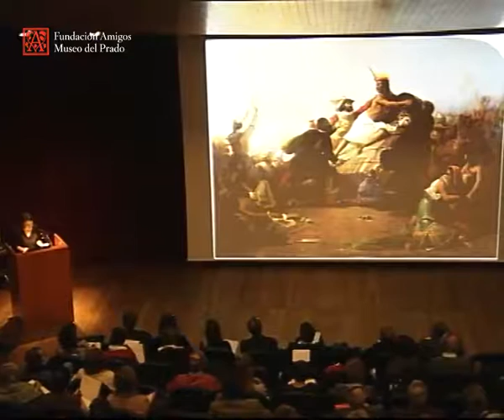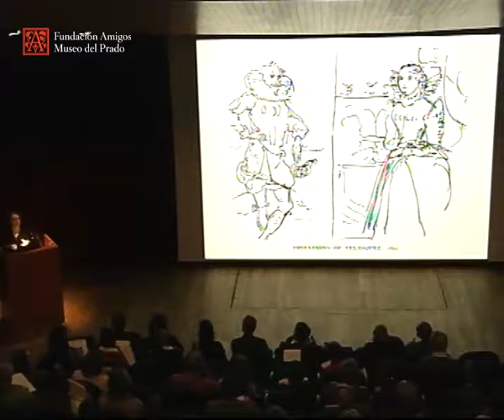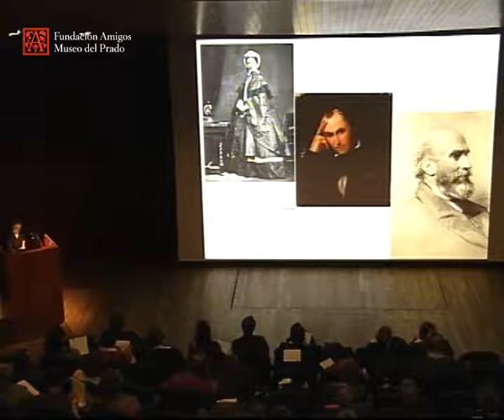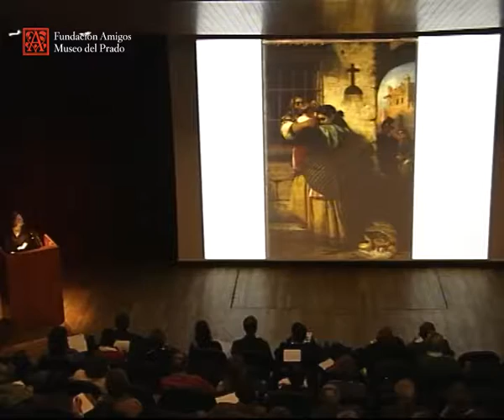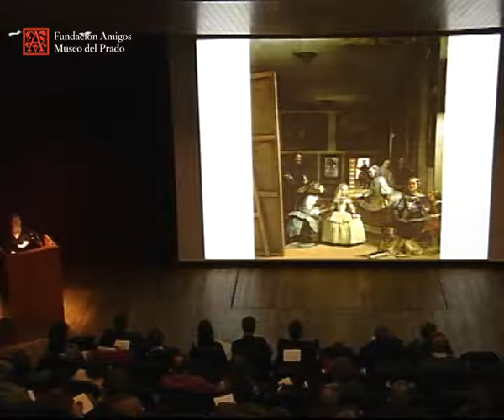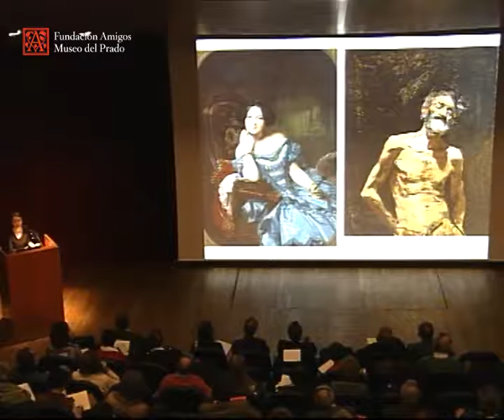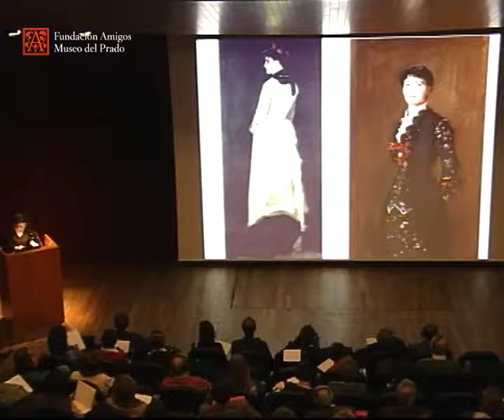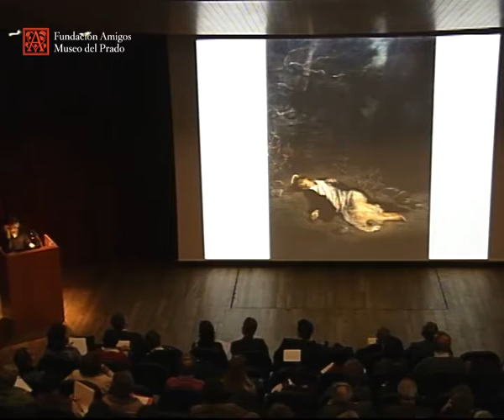John Everett Millais: un toque de España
La era romántica en el Museo del Prado

Conferencia impartida por Alison Smith, Conservadora de Arte Británico (hasta 1900), Tate Britain, Londres